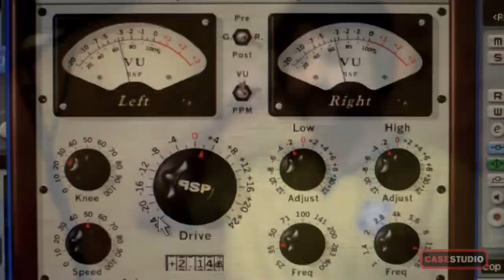Teaser - MC Avida e DJ Gaiato (CASESTUDIO)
duas musicas